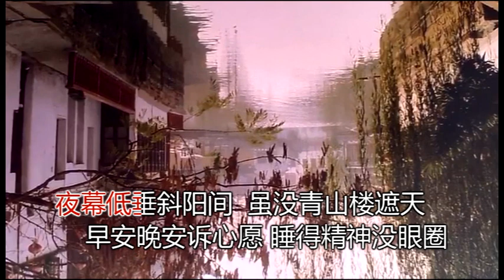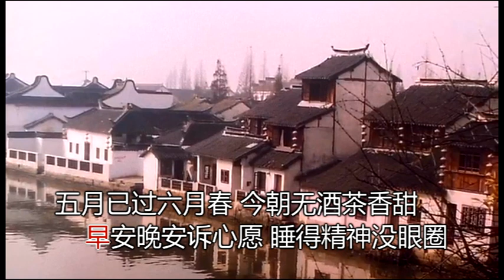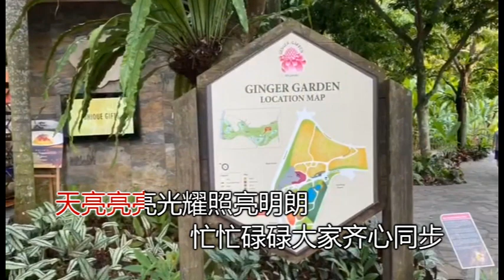期待月圆+胡姬满山坡～邓美凤词曲创作-字幕拍摄MV版11/8/20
Administered by CCOMPASS